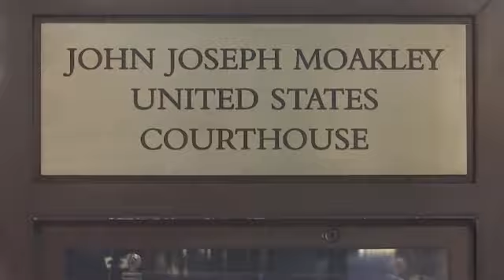Felicity Huffman gets 14 days in prison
A federal judge in Boston sentenced actress Felicity Huffman on Friday to 14 days in prison, a $30,000 fine, 250 hours of community service and a year's probation for her role in the college admissions scandal. (Sept. 13)